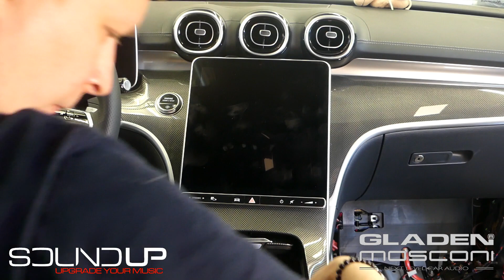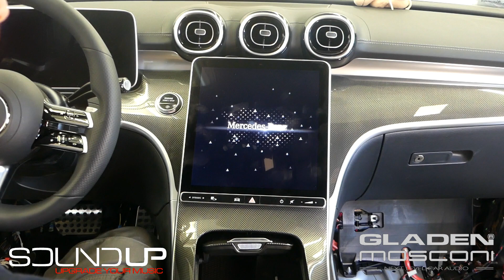Gladen SoundUp Mercedes C-Klasse W206 / unboxing and installation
SoundUp ist das komplette Sound-Paket, speziell für Dein Auto.

Auch 2022 sind Fahrzeuge der gehobenen Mittelklasse noch eine klangliche Katastrophe. Mit Auslieferung des W206 kam daher pünktlich das passende SoundUp-Paket. Jetzt auch erhältlich für Fahrzeuge mit Advanced- und Midline- Soundsystem ab Werk.
*** Update, da im Video teilweise Prototypen gezeigt werden: Die W206 SoundUp Systeme sind komplett lieferbar!

Inhalt und Montage des GA-SU-MB-206-BASIC wird hier von Patrick erklärt.
Erhältlich auch als "Plus"-Set, und für viele andere Fahrzeuge, unter anderem BMW, Mercedes, Volkswagen-Gruppe, Tesla u.v.m.

SoundUp is the complete sound package, especially for your car.

Even in 2022, vehicles in the upper middle class are still a sound disaster. With the delivery of the W206, the matching SoundUp package arrived just in time. Now also available for vehicles with Advanced and Midline sound system ex works.
*** Update, as prototypes are partly shown in the video: The W206 SoundUp systems are completely available!

Patrick explains the content and installation of the GA-SU-MB-206-BASIC here.
Also available as a "Plus" set, and for many other vehicles, including BMW, Mercedes, Volkswagen Group, Tesla and many more.